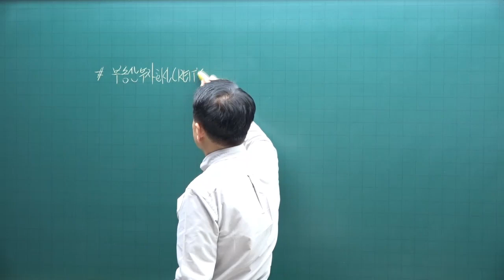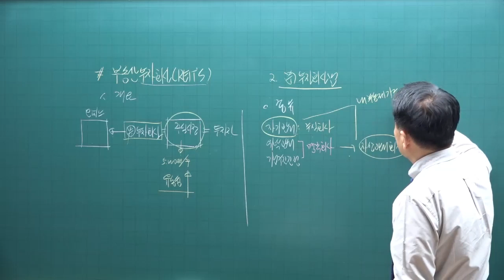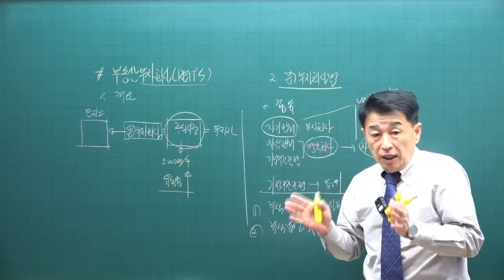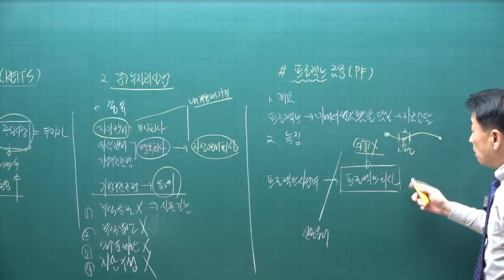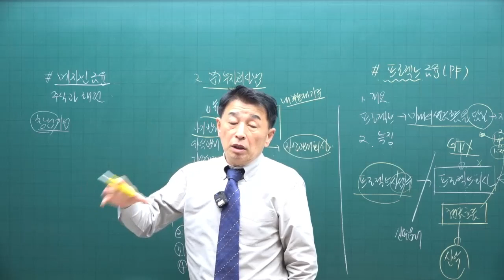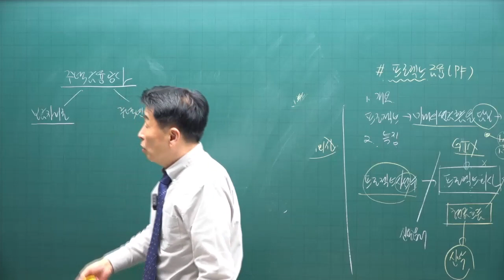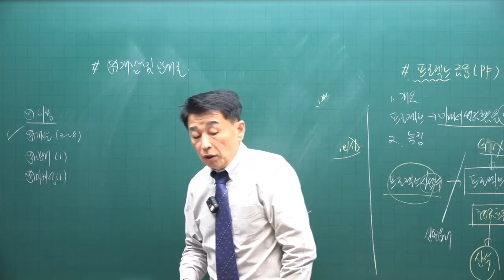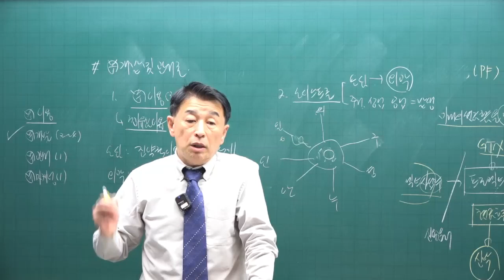[공전무 - 공인중개사 무료인강] 2023년 공인중개사 시험과목 부동산학개론 정윤찬 교수 심화이론 19강